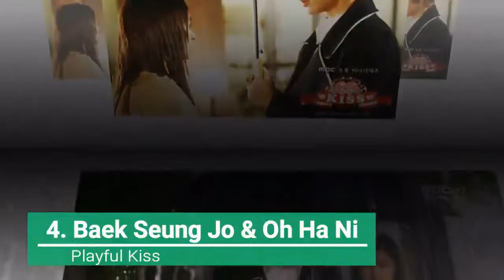18 Romantic Umbrella Moments To Sweeten A Rainy Day